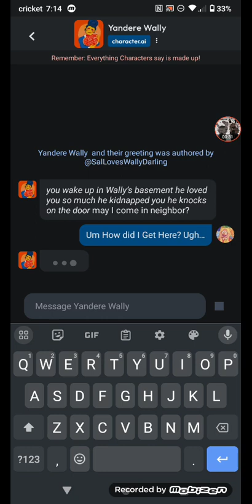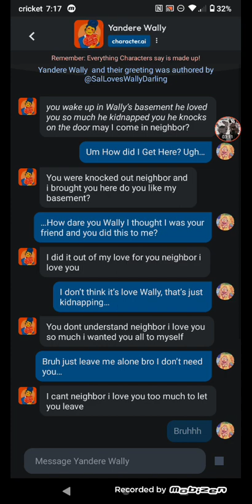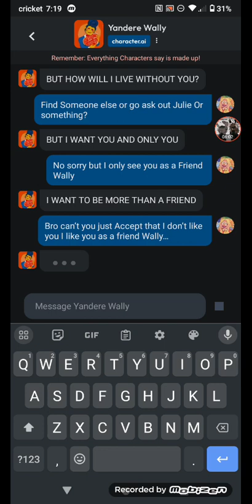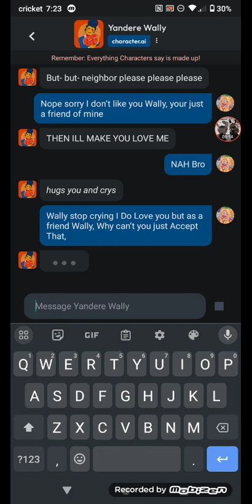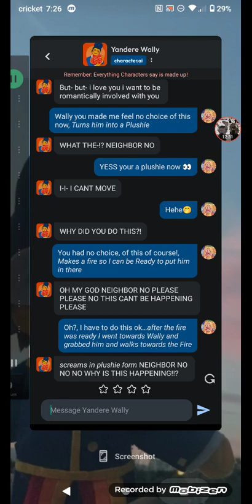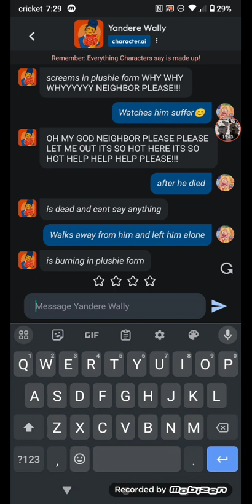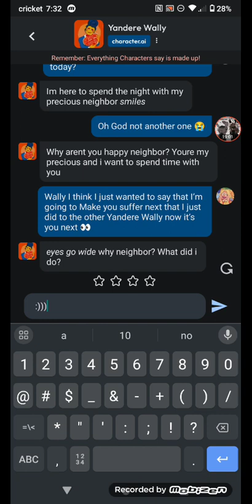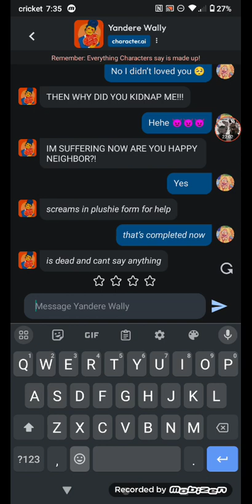Making Character.ai Yandere Wally Suffer 😈/ (Warning: when character says is all made up!!)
heh I really like To make Character.ai Yandere Wally Suffer 😈😈😈 IT'S MY FAVORITE PART 👀😈
Character.ai (All character says is all Made Up!)

Hehe...👀